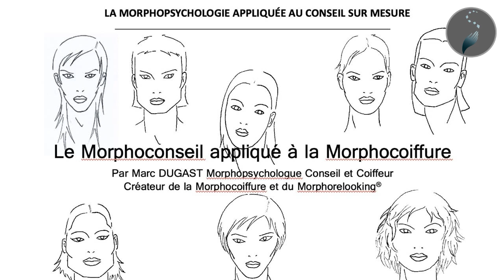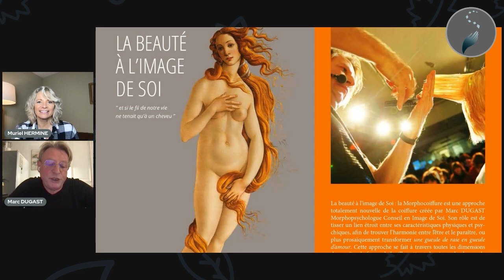VOTRE PERSONNALITÉ MISE EN VALEUR AVEC LA MORPHOCOIFFURE, CONCEPT CRÉÉ PAR MARC DUGAST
La morphocoiffure, technique conçue et élaborée par Marc DUGAST est inspirée de la morphopsychologie. Comment montrer au monde extérieur le meilleur de vous-même et vous sentir aligné(e) avec votre intériorité ? Marc DUGAST nous l'explique en répondant aux questions :

POURQUOI LA MORPHOCOIFFURE RELIE L'AME AU CORPS ?
POURQUOI CETTE TECHNIQUE N'EST PAS ENSEIGNÉE DANS LES CFA COIFFURE ?
COMMENT SE SENTIR BIEN ENTRE NOTRE MONDE INTÉRIEUR ET L'IMAGE QUE NOUS DÉGAGEONS ?
À QUEL TYPE DE PROFILS CORRESPONDONS-NOUS ?

Merci à ma jeune équipe :
Rémi GUÉRIN à la réalisation
Émilie CAILLET à la gestion des réseaux
Alix OFFER pour l'habillage de la chaîne
Francis LAI pour la musique extraite de Sirella